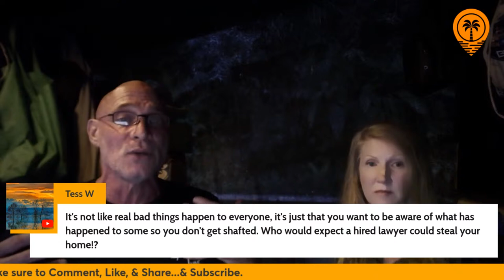Legal Recourse When Bad Things Happen - Do You Have Rights as an Expat?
In this Live Q&A video titled "Legal Recourse When Bad Things Happen - Do You Have Rights as an Expat?"

Allen and Rebecca from "Off The Grid Homestead Costa Rica" will talk about what to do when Bad things happen in Costa Rica.  Do you have rights as an expat in Costa Rica.  Do you have any legal recourse?

Costa Rica is very different and you need to know what to do, when bad things happen.  Bad things can happen anywhere in the world, but it is very different in Costa Rica.

The culture is different, the work ethic is different and because the LEGAL system is so different, Costa Rica has a way of attracting some of the worst people in the world.

People who want to take advantage of you and rip you off.

Allen and Rebecca will share from their perspective and their experience after having lived and traveled almost all over Costa Rica.

Allen and Rebecca have live in Costa Rica since Nov 2013 and have lived in over 25 different places all over Costa Rica in order to find the perfect slice of paradise.

We know Costa Rica better than anybody because we didn't just visit those places, we lived in those places for at least three months and explored the area!

We give you the FACTS based on our perspective of Living in Costa Rica!

***SCHEDULE YOUR FREE Phone Consultation with Allen to discover and learn the best way to Enjoy Costa Rica.

My goal is to help answer your questions about "Living in Costa Rica" and help you make the best decision when it's time to Visit Costa Rica or if you want to learn more because you are thinking about moving and Living in Costa Rica.

Some say, “Knowledge is Power” - NOT TRUE…
I say, “Applied Knowledge, that’s Your SuperPower"

Allen Richa'rd

Get Answers to Your Questions NOW inside our
MEMBER'S ONLY COMMUNITY and have DIRECT CONTACT with Allen!

 For Sending Promotional, Sponsored Products or Care Packages use the address below:

Allen Richard
Lista de Correos Buenos Aires.
Puntarenas, Buenos Aires, Buenos Aires.

COMMENTS -- Don't HATE...Educate !!!

We want this channel and the comments section to be an inclusive SAFE space where everyone feels welcome to watch and feels comfortable contributing.